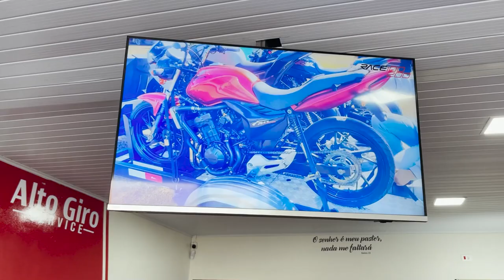FAN 160 ROMA STREET VAMOS PREPARAR O MOTOR